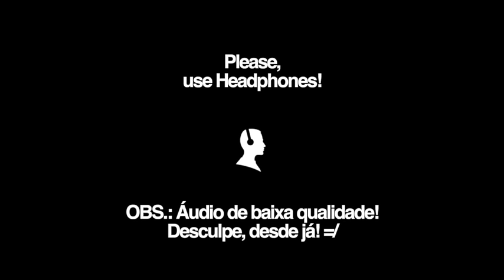LIVES #1 - Show em Araioses-MA com Jhonatan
Mais uma estréia para o canal! Espero que gostem do formato e não esqueçam de deixar seus comentários e seu like :) Paz e Groove!!

Participe do meu grupo do TELEGRAM e receba mais conteúdos exclusivos e gratuitos!

Agora é OFICIAL!
Entrei para o time da Camazon Custom Guitars, uma das maiores marcas de Contrabaixo do país! Este é o meu Camazon Emperor 6 Signature.

A Camazon Custom Guitars está localizada no Pará, no coração da Amazônia. Usamos madeiras genuinamente amazônicas e madeiras importadas do mais alto padrão de qualidade. Nossas madeiras passam por um rígido processo de seleção e secagem, garantindo a melhor qualidade sonora dos instrumentos. Nossa missão é entregar um instrimento especial pra você!

Faça já seu Orçamento e garanta agora mesmo o seu Camazon!

APOIO:
Loja Music One - Instrumentos e Equipamentos Musicais. Entregas para todo Brasil. Acesse:

SETUP

-BASS: CAMAZON EMPEROR 6 SIGNATURE.
-HARDWARE: MACBOOK PRO Core i5 2.7GHz 500Gb/IPHONE 6S/FOCUSRITE SAFIRE/ ROLAND VB 99.